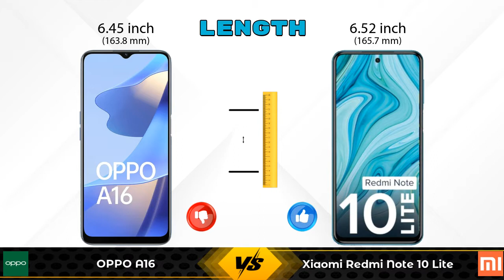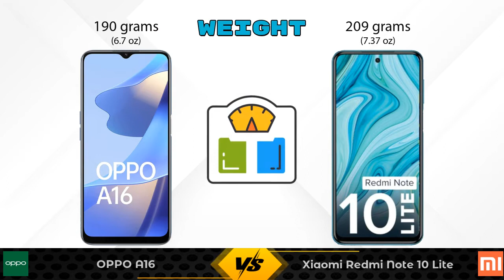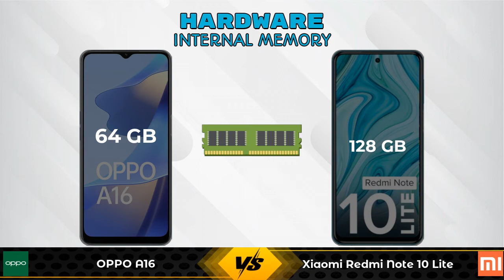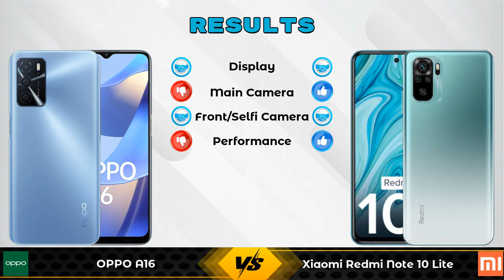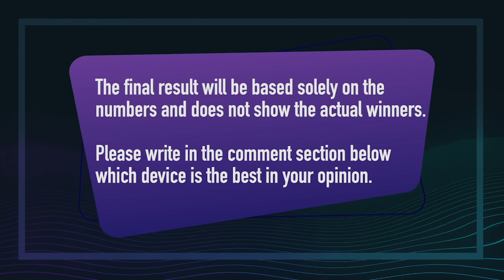OPPO A16 Vs Xiaomi Redmi Note 10 Lite - Full Comparison [Full Specifications]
In this Video we are Comparing OPPO A16 Vs Xiaomi Redmi Note 10 Lite with [Full Specifications].

Variant Details:
4 GB / 64 GB - 13990

Variant Details:
4 GB / 128 GB - 15999
4 GB / 64 GB - 13629 (Flipkart)
4 GB / 64 GB - 12999 (Amazon)
$6 GB / 128 BG - 15999 (Amazon)

OPPO A16 Vs Xiaomi Redmi Note 10 Lite 128GB full specifications
Xiaomi Redmi Note 10 Lite 128GB Vs OPPO A16 full specifications
OPPO A16 Vs Xiaomi Redmi Note 10 Lite 128GB comparison
Xiaomi Redmi Note 10 Lite 128GB Vs OPPO A16 comparison
Xiaomi Redmi Note 10 Lite Vs OPPO A16 comparison
Xiaomi Redmi Note 10 Lite Vs OPPO A16